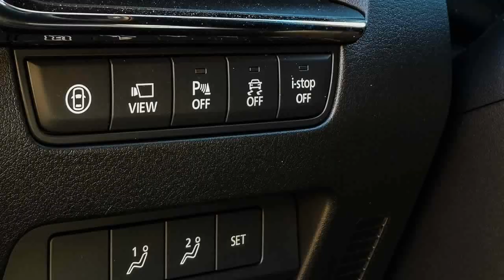2021 Mazda 3 Skyactiv-X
Mazda 3 Skyactiv-X im Motor1-Dauertest: Teil 3

Die Abschlussbilanz nach 4.600 Kilometern
Auf diesen Dauertester waren wir besonders gespannt: Wie schlägt sich der Mazda 3 Selection Skyactiv-X 2.0 M Hybrid, so sein langer offizieller Name, im Redaktionsalltag? Kann er beim Verbrauch punkten?
Über die Ausstattung und den Preis hatten wir uns bereits im ersten Teil ausgelassen. Rund 34.000 Euro sind zwar eine Menge Holz, dafür ist der 180 PS starke Mazda 3 dann aber auch komplett ausgestattet. Im Vergleich mit schwächeren Konkurrenten aus deutschen Landen liegt er preislich ziemlich gut im Rennen...